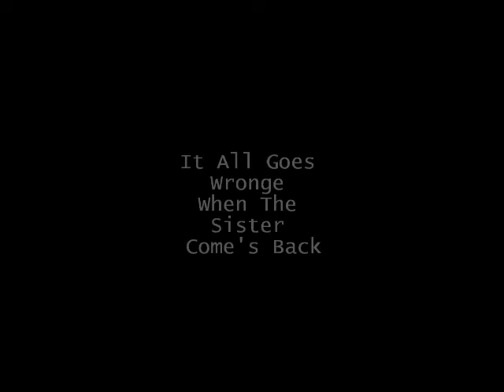Petrova Sister's Trailer (TVD)